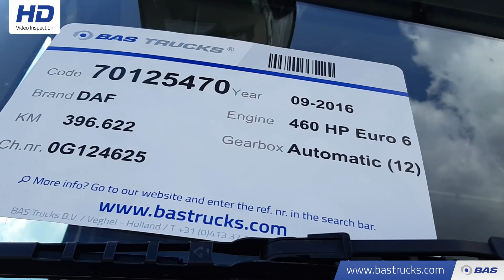70125470 DAF XF 460